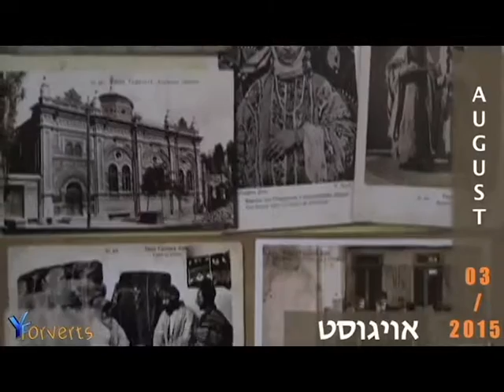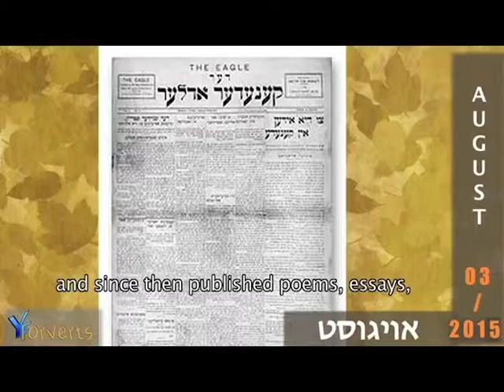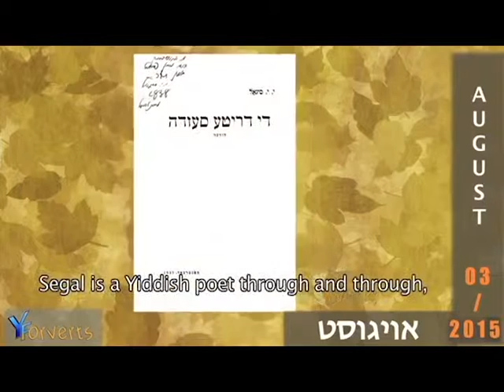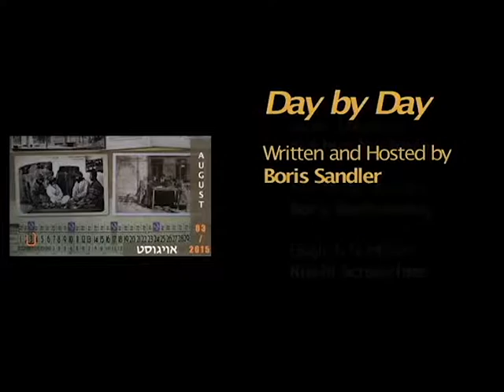3 de Agosto 1896, nace el poeta Yankev Yitzjok Segal